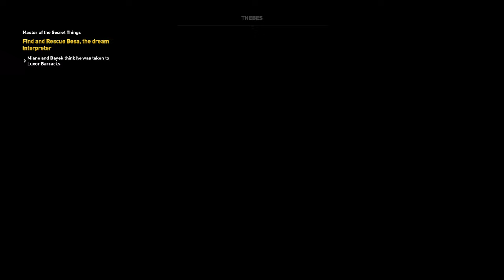Assassin's Creed Origins The Curse Of The Pharaohs - 02 - Aten Rising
🌟 Welcome to Assassin’s Creed Origins: The Curse of the Pharaohs! 🌟

In this immersive DLC, journey with Bayek to Thebes, where ancient curses have awoken long-dead pharaohs, bringing chaos to the living. Explore Egyptian mythology brought to life as Bayek encounters supernatural enemies and discovers stunning new lands beyond the physical world. This expansion delves deeper into the lore, introducing a powerful blend of history and myth that reshapes Bayek’s story.

🔴 What to Expect:

Supernatural Storyline: Follow Bayek’s journey as he uncovers the truth behind the mysterious pharaohs’ curse and faces spirits risen from the grave.
The Afterlife Realms: Enter mythical afterlife lands—Aaru, Duat, and others—each crafted with unique environments and legendary treasures inspired by Egyptian beliefs.
Powerful Pharaohs: Battle undead rulers like Tutankhamun and Ramses, each with their own haunting backstory and powerful abilities.
Ancient Mythology and Lore: Delve into Egyptian mythology through quests, creatures, and characters that bring ancient beliefs to life.
New Gear and Skills: Equip Bayek with powerful weapons, unique abilities, and new outfits as he faces greater challenges.

📌 Key Features:
Dynamic Combat: Engage in fierce battles against massive bosses and mythical creatures, including giant scorpions and vengeful spirits.
Rich Environments: Explore locations like Thebes and the Valley of the Kings, with landscapes steeped in Egyptian lore and filled with secrets.
Expanded Abilities: Unlock skills and gear that give Bayek a fighting edge against the undead and mythical creatures alike.

📌 Don’t Forget to:
COMMENT your favorite moments and discoveries!

Prepare to confront legends and walk among gods in The Curse of the Pharaohs!